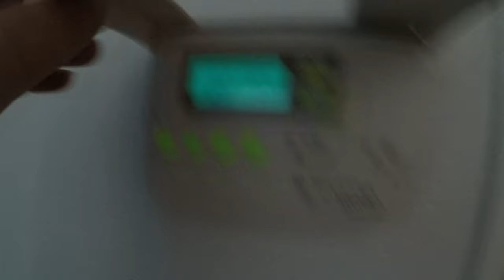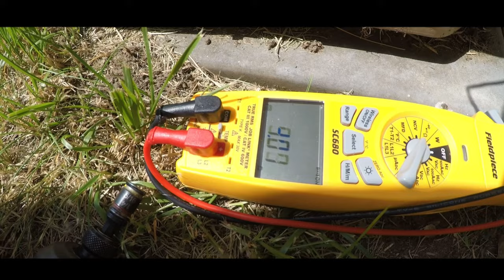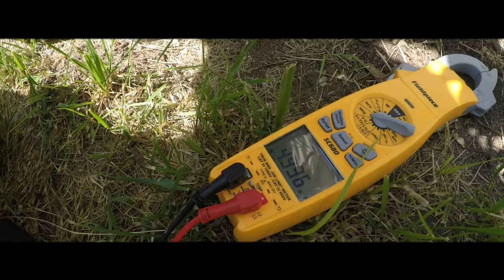Old Air conditioning isn’t working find out why?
In this video, we'll show you how to fix a blown 3 amp fuse on the control board of a furnace. If your furnace is not providing AC, then this fuse is probably the culprit. By replacing this fuse, you'll be able to get your furnace back up and running again!

Shopping on Amazon? are links to the tools I use, And it costs you nothing extra to buy from this list:OLIGHT Swivel 400 Lumens LED Work Light 14-Piece Carbide Tipped Deep Cut Hole Saw Kit HD Industrial Disposable Gloves, 8 Mil 2771-20 M18 Transfer Pump Electric Tools 2804-22 Hammer Drill Kit FUEL™ SURGE™ 1/4 in. Driver 2 Battery SC680 Clamp Meter Amp Lil’ Popper Valve Core Removal Tool G5 Twin Recovery Machine 7in1 Flip Socket Technologies Maximum Strength Condenser Cleaner CALGON 4774-0 Coil Gun Sprayer With Quick Connect Hose Nozzle Big Blu Micro Leak Detector 1 Qt a website for your contracting business? Check out Footbridge Media for their fantastic special on a website and SEO services for only $249/month! to get in touch?